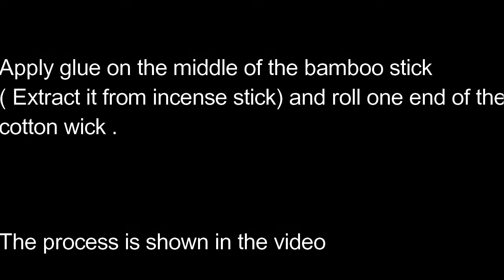LEARN TO MAKE FLOATING CANDLE| VERY EASY PROCESS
Learn to make floating candle in a very basic and easy way so that you can arrange a beautiful candle night dinner and make your evening worth remembering .
 Things required for making floating candles are :
Paraffin wax                              empty egg shell/ baking cups
wax colour                                  frying pan
cotton wick                                scissor
mustard oil                                 glue
 bamboo stick( incense stick)

Do support and drop your reviews .